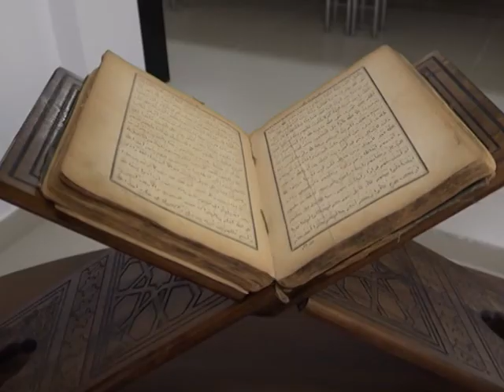Ежедневные новости 21.03.2019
Наурыз близко. Об этом сообщают работники музея, организовавшие на улице угощение